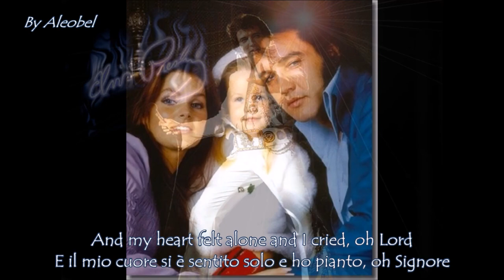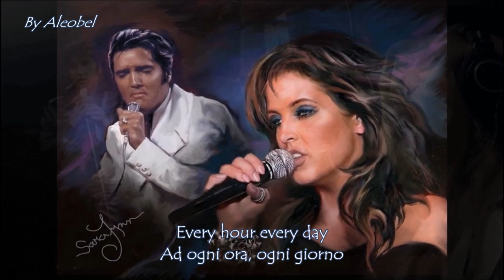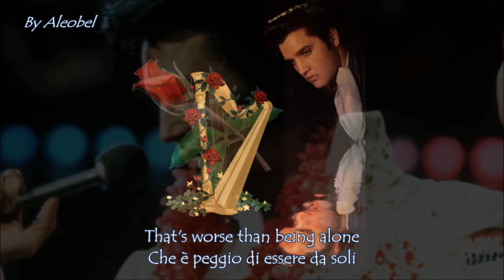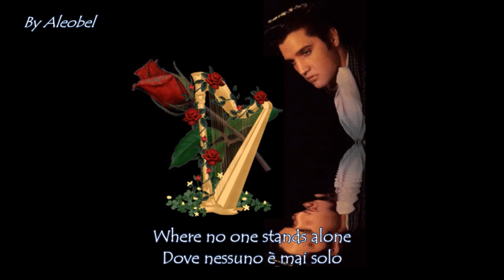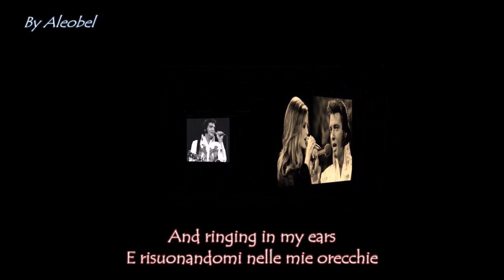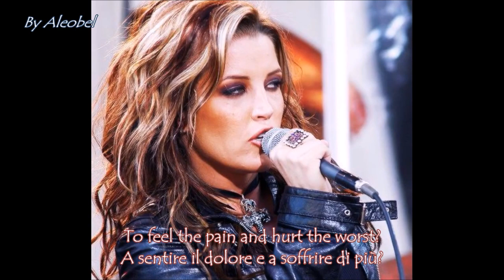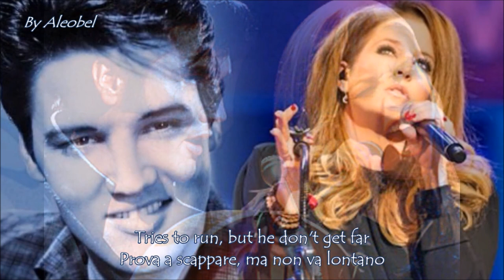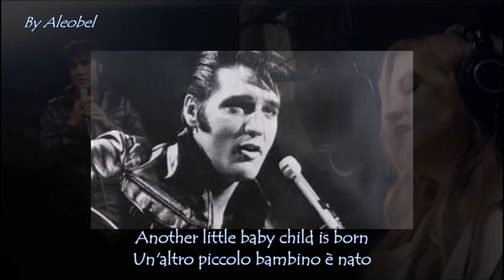Elvis Presley & Lisa M.Presley 💗 Where No One Stands Alone,Don't Cry Daddy,In The Ghetto ~Traduzione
( Where No One Stands Alone - Don't Cry Daddy - In The Ghetto)
ELVIS PRESLEY AND LISA MARIE PRESLEY, SPECIAL DUETS !